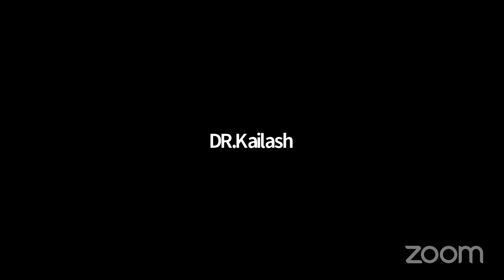Fateh Chand College for Women's Personal Meeting Room